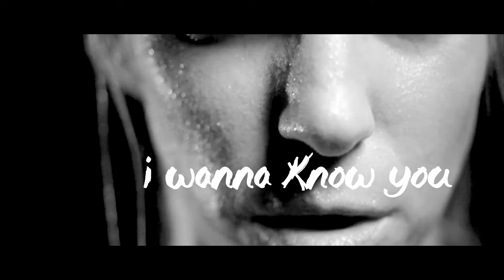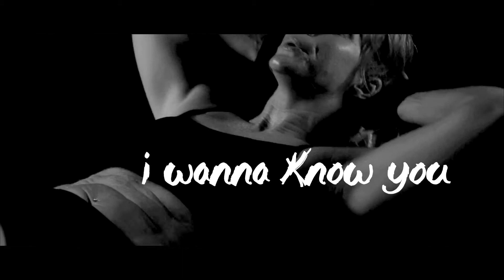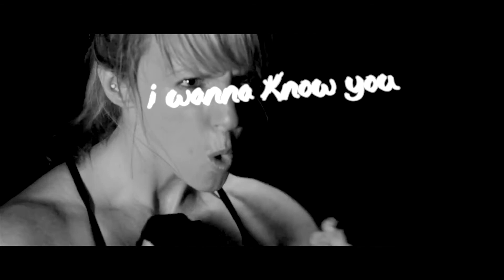Anton Wick - I wanna know (LYRICS VIDEO)